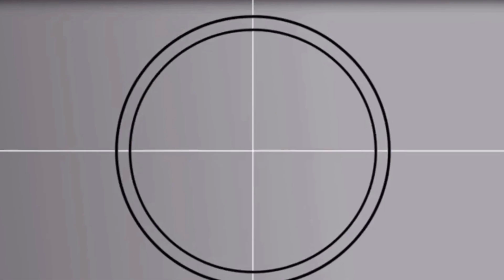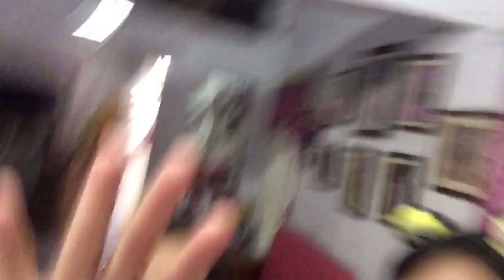VLOG 01: WHISPER CHALLENGE (LAPTRIP)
Vlog 01

Don’t judge please
Godbless you

THANKYOU ❤️